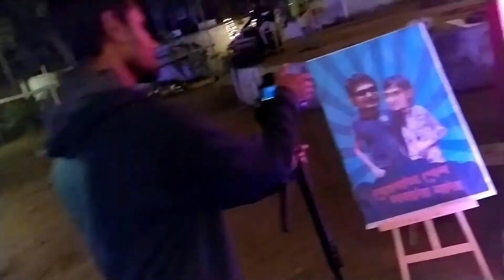Sygmaz Event By Dj Leepooh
I Cover a Dj event @ Lalmatia Women College arranged by Sygmaz Wedding Planner and Event Management.
Sygmaz Wedding Planner and Event Management
lalmatia mahila college